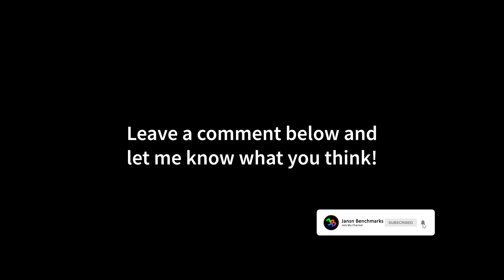Call of Duty: WARZONE 2.0 BR | RX 7900 XTX | R7 5800X3D | 4K - 1440p - 1080p | Max & Low Settings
00:00 4K - Max Settings
01:38 4K - Low Settings
03:01 1440p - Max Settings
04:32 1440p - Low Settings
05:58 1080p - Max Settings
07:29 1080p - Low Settings

MY GAMING PC:

GPU: RX 7900 XTX
CPU: Ryzen 7 5800X3D
CPU-WATERCOOLER:
RAM: 32GB
Mainboard:
Power Supply:
Mouse:
Mousepad:
Keyboard:
Headset:
My Ultrawide Gaming Monitor:
My Office Monitor
My 4K OLED HDR TV:

MY RECORDING/STREAMING PC:

CPU: Ryzen 7 5800X
RAM:
Mainboard:
Capture Card:

Call of Duty: Warzone 2.0 is a free-to-play battle royale video game for PlayStation 4, PlayStation 5, Windows, Xbox One, and Xbox Series X/S. It is a sequel to 2020's Call of Duty: Warzone. The game is a part of 2022's Call of Duty: Modern Warfare II but does not require purchase of the aforementioned title. It was introduced during Season 1 of Modern Warfare II content. The game features cross-platform play and a new extraction mode titled DMZ.

Warzone 2.0 was officially revealed by Activision at Call of Duty Next in September 2022, was released on November 16, 2022, and is part of a single cross-game launcher known as Call of Duty HQ.